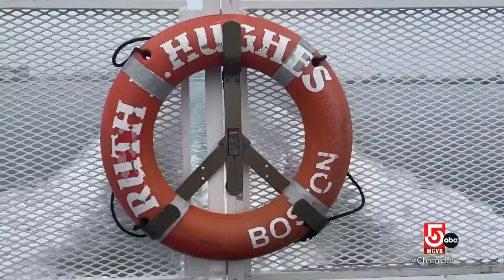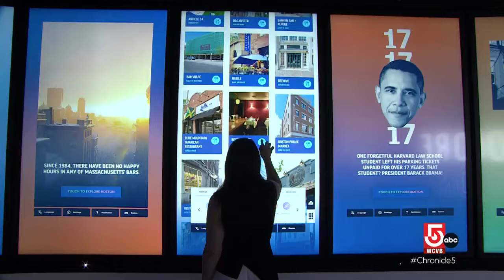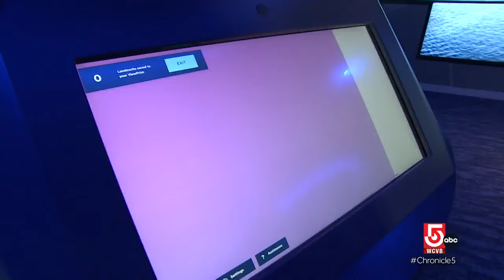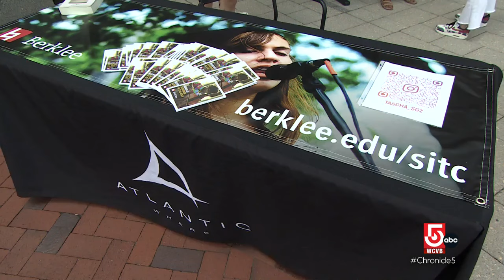Summer fun in the city without the traffic